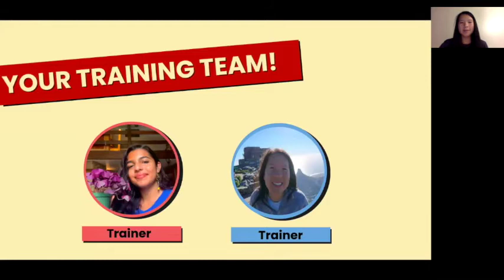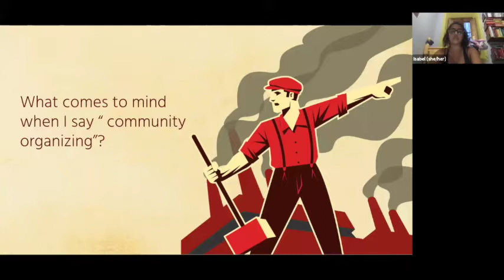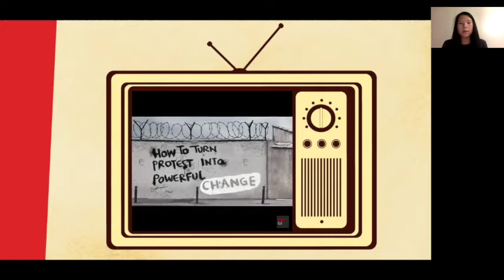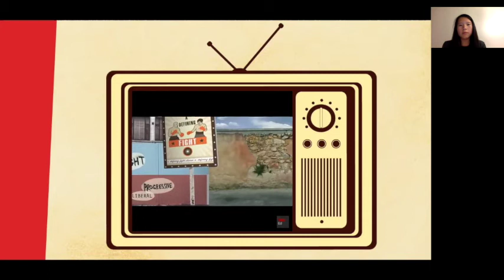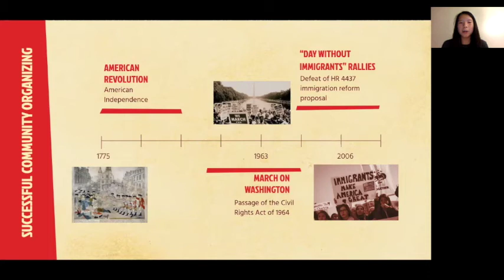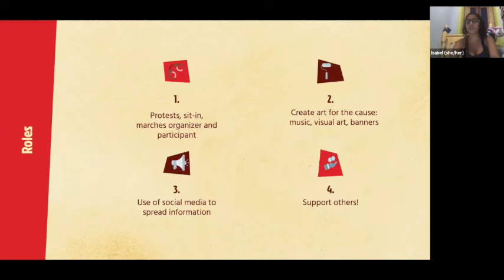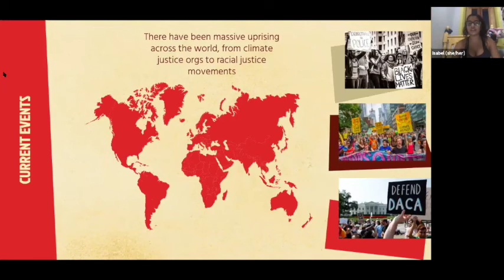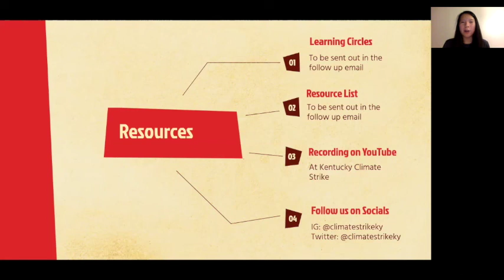Community Organizing 101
Training Description:
Throughout this training we will talk about what community organizing IS- and how you can get involved! Learn about local orgs you can plug into, how to rally your community, and create actions!